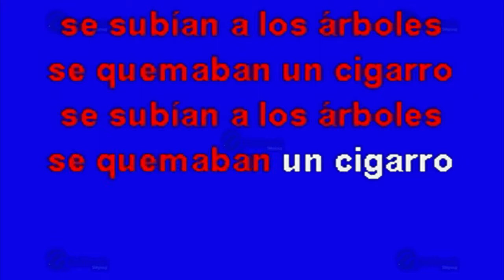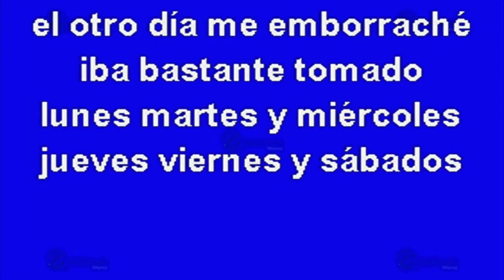Los Pájaros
Éxito de: Dareyes De la Sierra (solo Como Referencia)